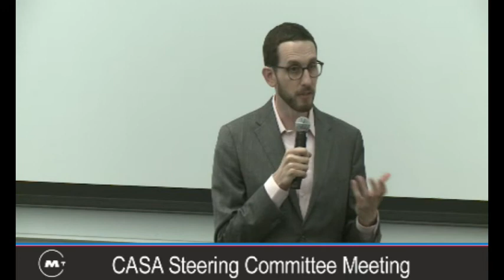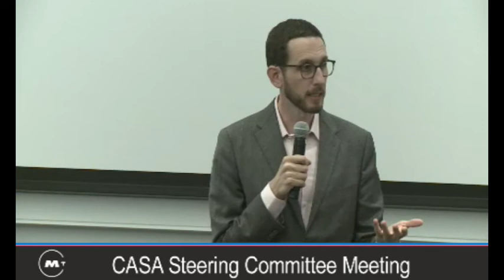Senator Wiener describes SB35 and Housing Strategy of Sacramento